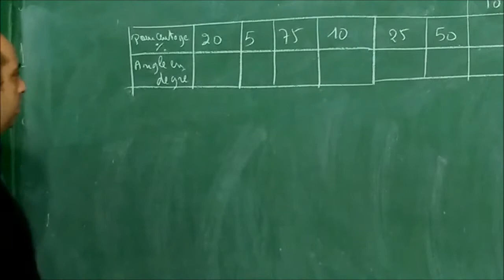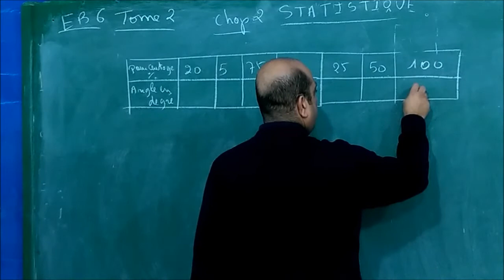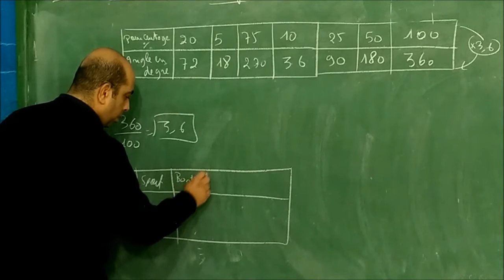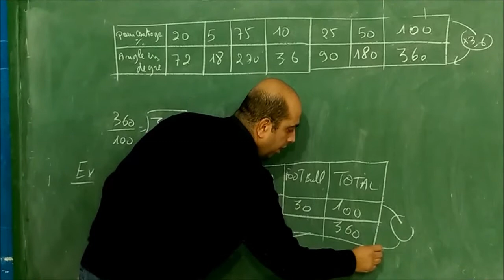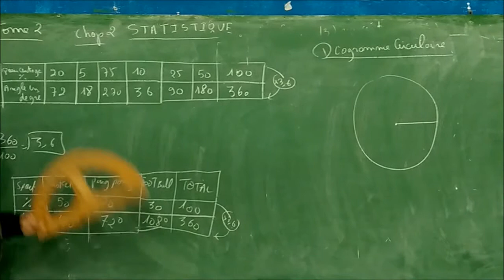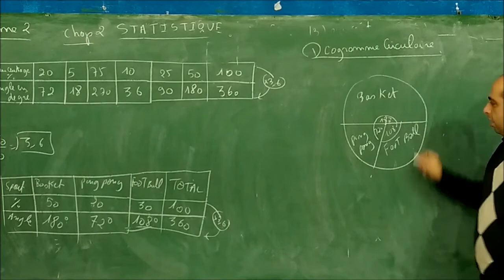EB6 CH2 STATISTIQUE